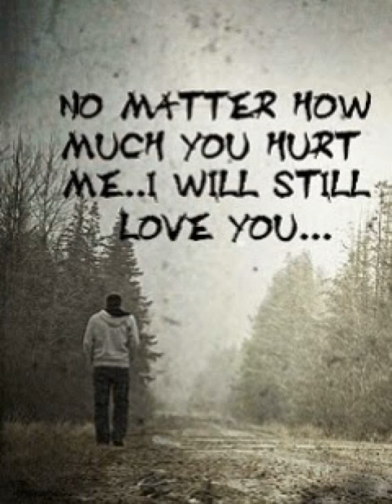- Dying Breath - Replacin - Two D - Prod By 2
- confused hurt and not knowing what to trust just know I ment every word im not sure if you can give me what I wanted or want now any more